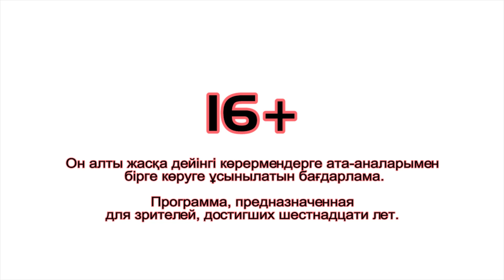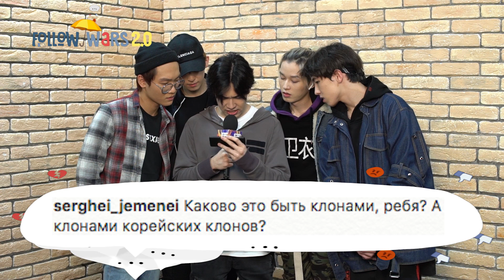Follow Wars 2.0 MadMen часть 2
FollowWars 2.0 бағдарламасының жаңа бөлімі ұнаса лайк басып, пікір қалдыруды ұмытпаймыз!